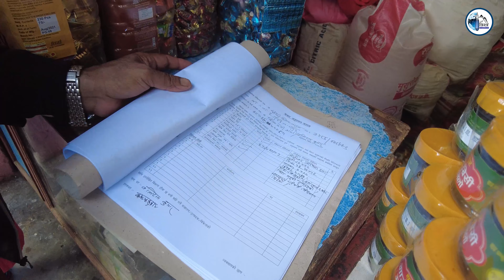बागलुङमा बजार अनुगमनलाई तीव्र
यस च्यानलमा प्रशारण भएका कुनै पनि भिडियो डाउनलोड गरी अन्यत्र राखेको पाइएमा  Copy Right अनुसार कानूनी कारवाही गरिने छ ।